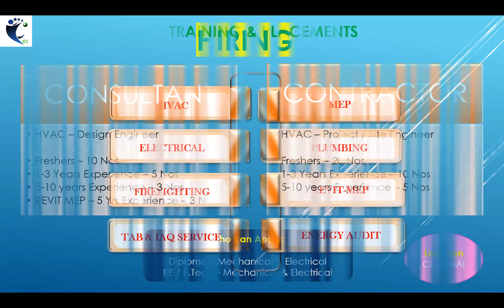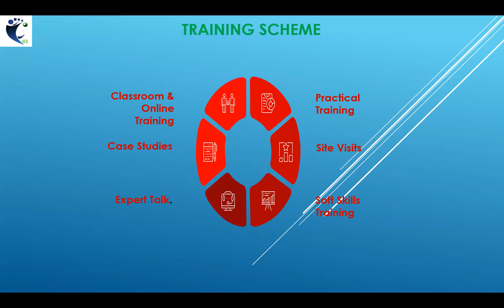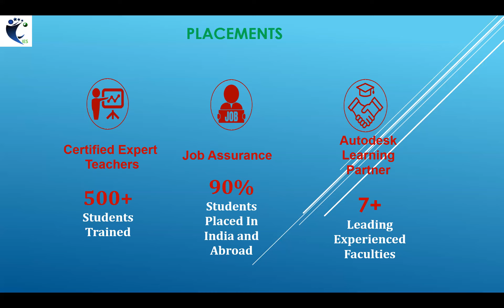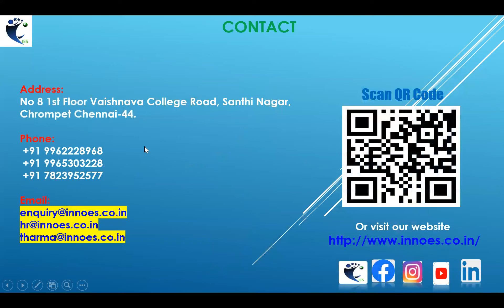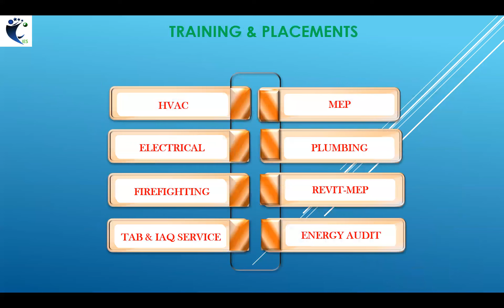HVAC_Job opening (Tamil)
Job opportunity for Mechanical Engineers, Electrical Engineers